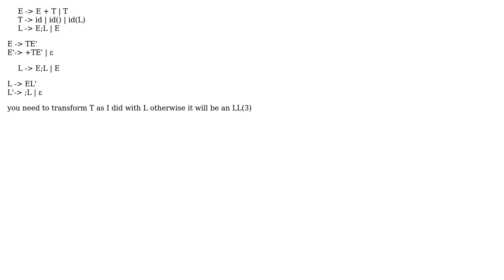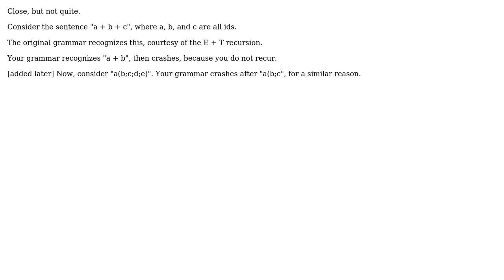Software Engineering: Convert grammar into an LL(1) grammar which recognises the same language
With thanks & praise to God, and with thanks to the many people who have made this project possible! | Content (except music & images) licensed under CC BY-SA | Music | Images & others | With thanks to user TomSelleck user John R. Strohm user george and the Stack Exchange Network Trademarks are property of their respective owners. You are responsible for your own actions.